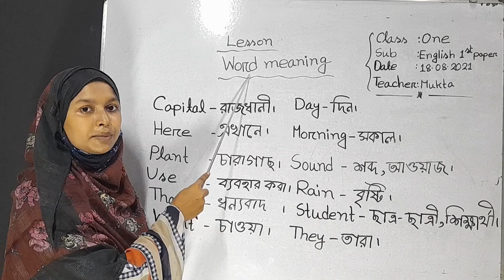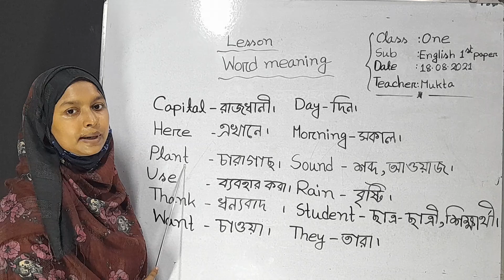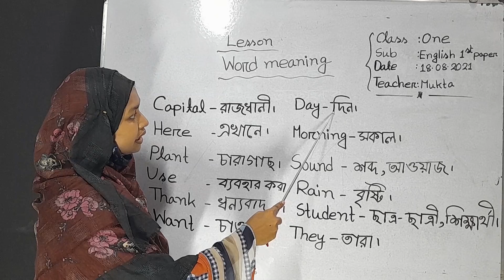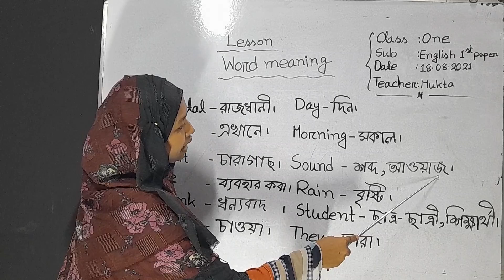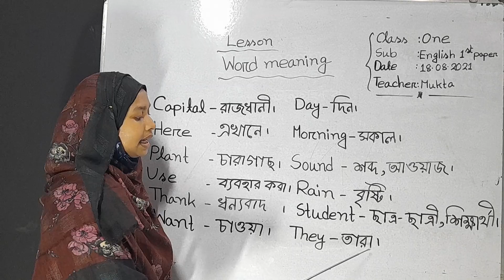Class 1; English 1st Paper; Part 2; 2nd Semester 2021